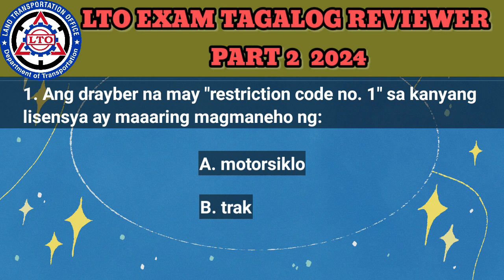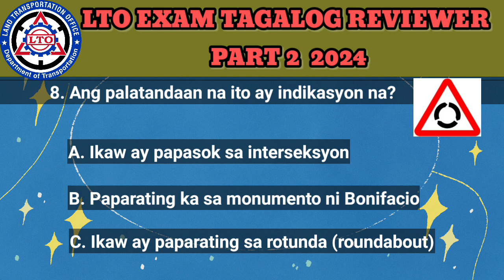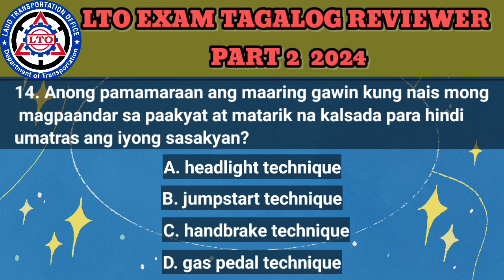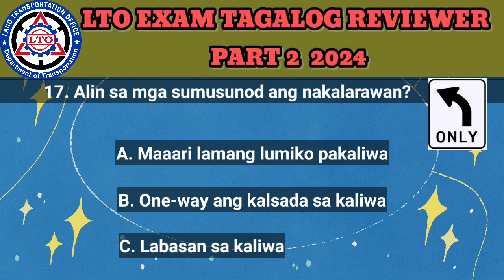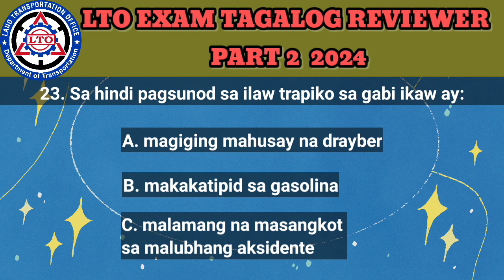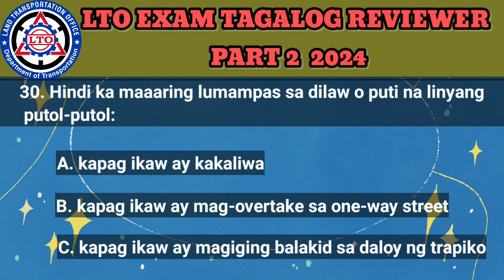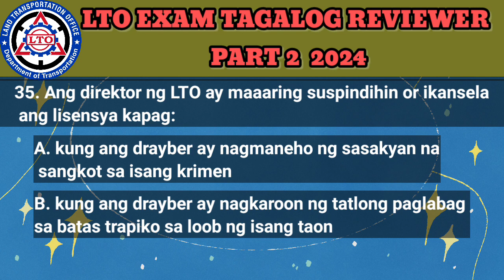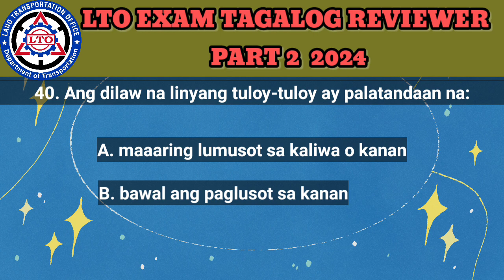LTO EXAM TAGALOG REVIEWER 2024 PART 2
Good day every Juan!
This is an LTO EXAM TAGALOG REVIEWER PART 2 for Driver's Licence Reviewer